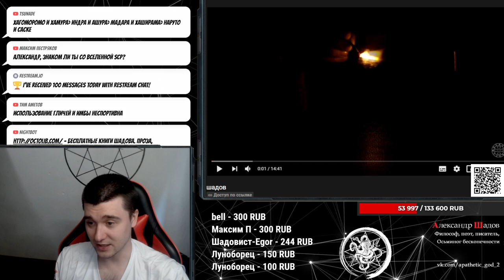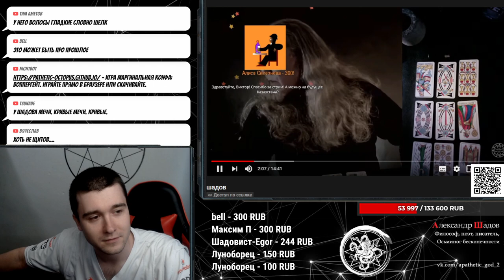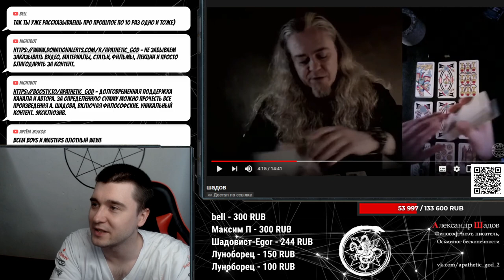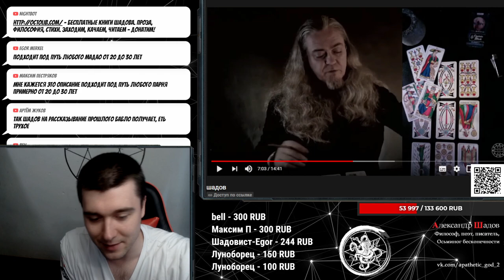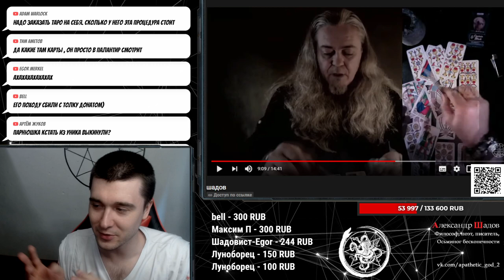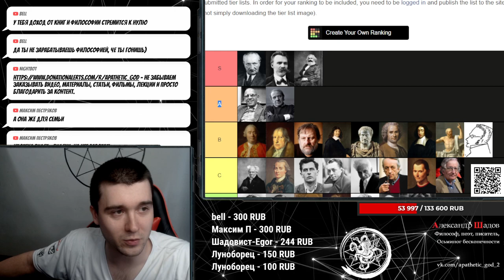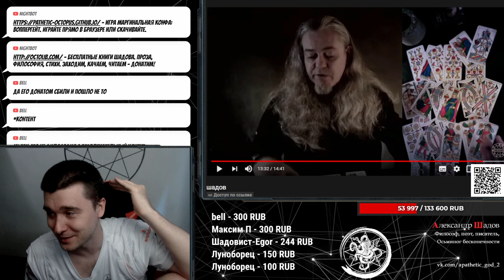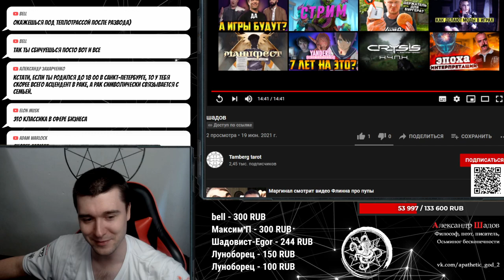Расклад Таро на Шадова. Дети. Потеря себя. Развод.